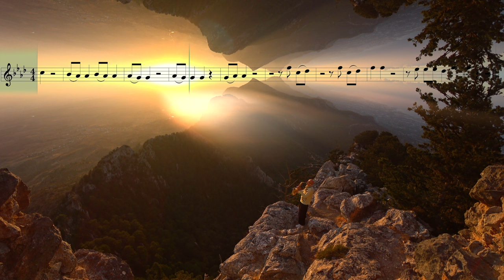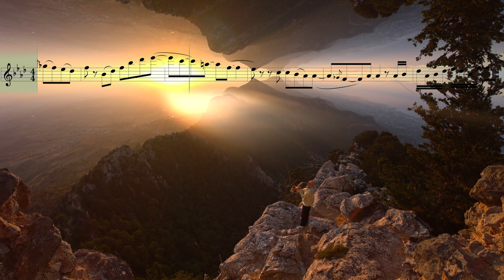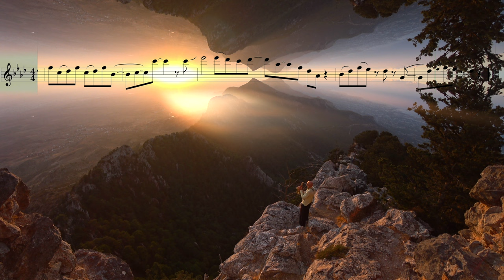Ayur Tsyrenov & Syntheticsax - Ameno (Sheet Music for Saxophone Alto)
Download backing track and sheet music this song for Saxophone Alto, Saxophone Tenor, Violin - 🕺🎷🎻